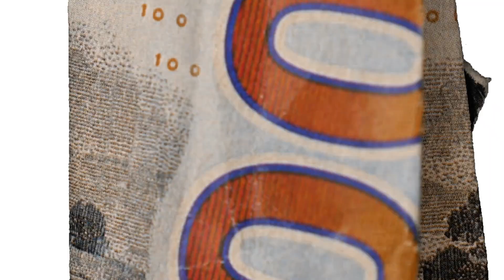The Story of YouTube's First Millionaire Editor (Hayden Hillier-Smith Interview)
Welcome to the world of "Risky Business," the YouTube podcast tailor-made for rising creators and daring visionaries. Join Zack Honarvar, the CEO behind Creator Now, as he unlocks the minds of top creators and daring entrepreneurs.

In this episode Zack Honarvar hosts the widely acclaimed YouTube Editor, Hayden-Hillier Smith, who has worked with Logan Paul, Mr. Beast, Alex Wasabi and many others.

Get ready for candid conversations that not only inspire but reveal the roadmaps driving the next cultural icons onto the global stage. If you're an early-stage creator hungry for success, tune in to shape the future.